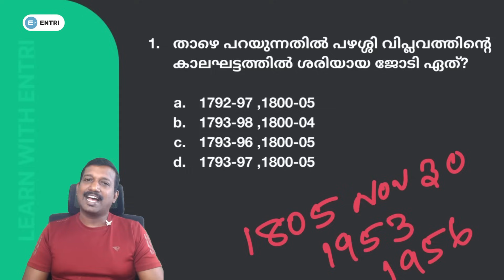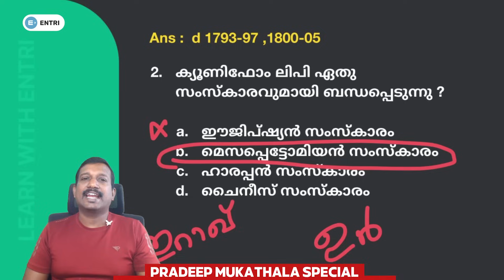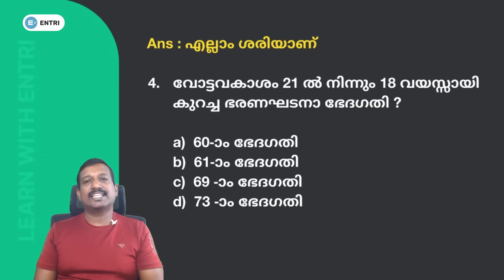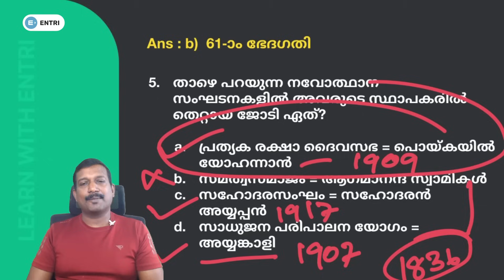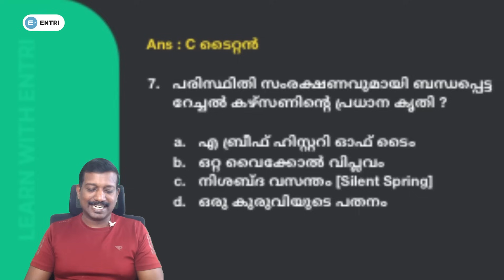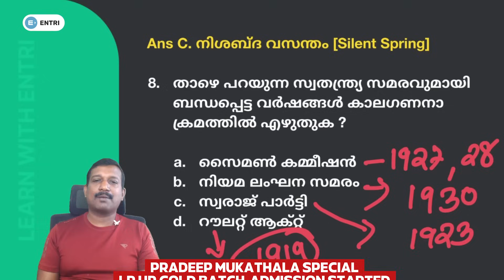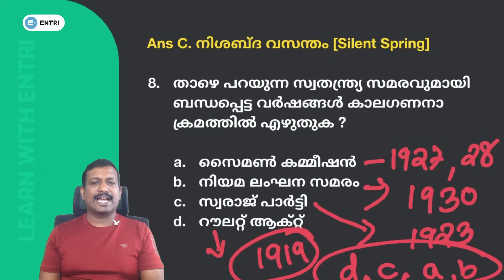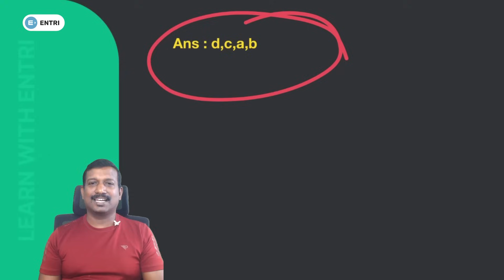⚡LPSA UPSA ⚡ആവര്‍ത്തന ചോദ്യങ്ങള്‍ക്കുള്ളിലെ ചോദ്യം ⚡Pradeep Sir Special ⚡Entri Teaching Malayalam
PRADEEP SIR SPECIAL മെന്റര്‍ഷിപ്പിലുള്ള എൽപി യുപി Gold Batch ഓഫര്‍ പ്രൈസില്‍ join ചെയ്യാം.
കൂടുതല്‍ വിവരങ്ങള്‍ക്ക് :  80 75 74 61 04

അധ്യാപകമോഹം ഉള്ളിലൊതുക്കേണ്ട ആവേശത്തോടെ തന്നെ തയ്യാറെടുക്കാം
LPSA UPSA കോഴ്സില്‍ ജോയിന്‍ ചെയ്യുന്നതിന് വേണ്ടി താഴെ കാണുന്ന form fill ചെയ്യുക.!!!